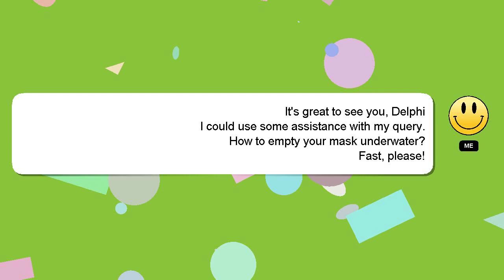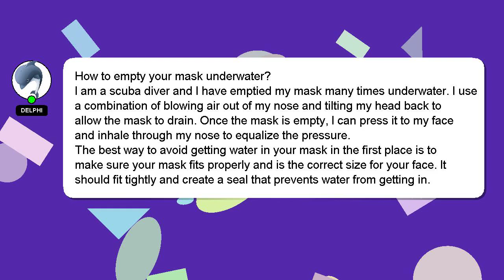How to empty your mask underwater?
A short overview of who I am, Hey, I am Delphi. I am happy to help you with your questions. - How to empty your mask underwater?

Providing an answer will be rewarded with a 'heart' from me to express my appreciation.

*2 What we are experimenting :*